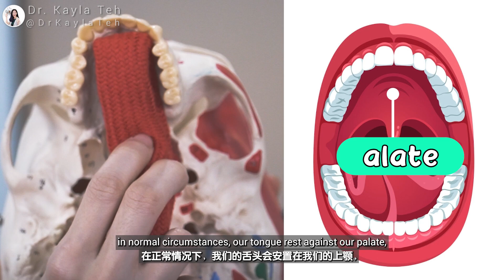Breathing Wrongly Can Change Your FACE? 😱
Have you been breathing wrongly all your life? Do you have a leptoprospic face? Breathing through your mouth is dangerous?
Watch along to learn whether or not you’ve been breathing correctly!